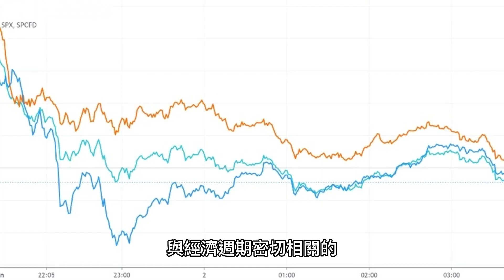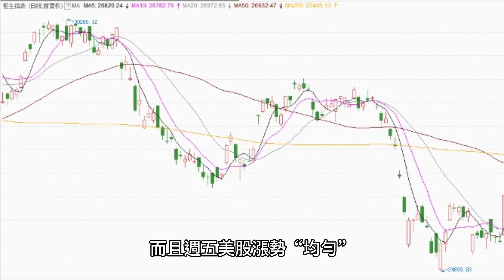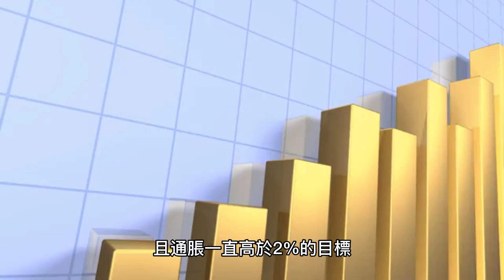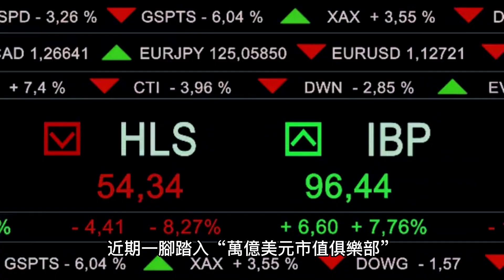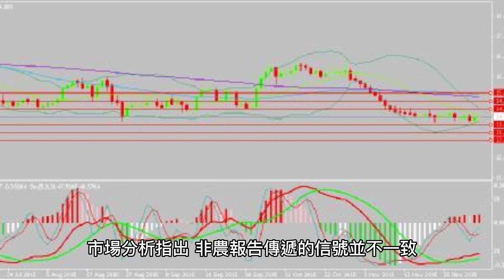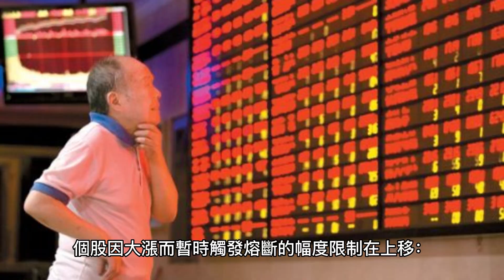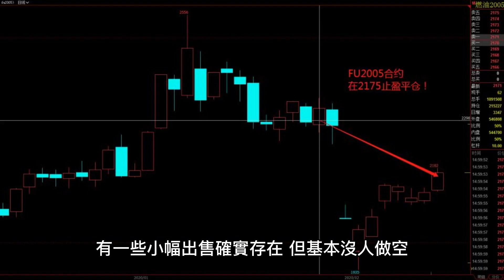非農利好，7月加息板上釘釘，爲甚麼美股還在上漲？